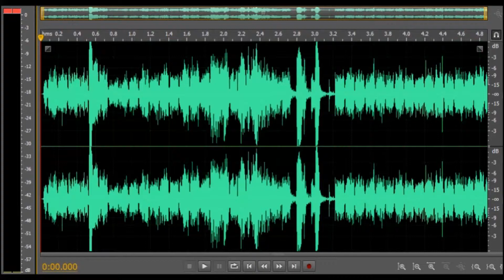SPIT - Walter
11th September 2013 - The Fountain Inn - Owen Street - Tipton.

Please take into account captions are not what we "know" what's being said, it's what, as a group we decided was we THINK may have been said. Also note all evidence uploaded we personally could not find any reason for what's been captured .. voice or video.

All EVP best heard through headphones&&you can now even slow down the audio for an even better listen.

Caught in the bar area of the pub using the spirit box.